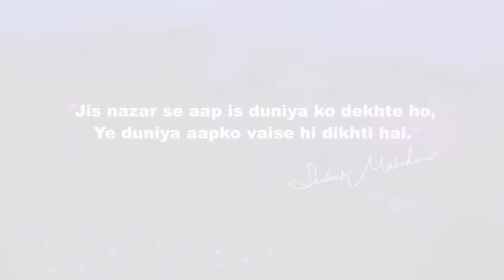Apne Nazariye Ko Badalna Seekho - By Sandeep Maheshwari